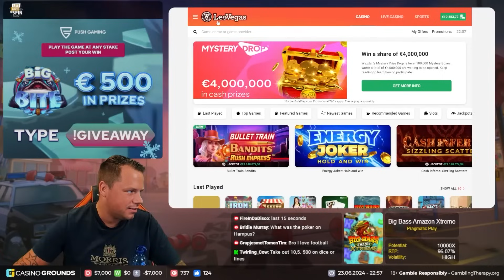Big Wins on 6 Slots You've Never Played! #3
The third episode of this 'random slots' series. We've got a mix of old, new, and just plain odd slots for y'all today so make sure to hit that 👍 for more videos like this!

00:00 Intro
00:02 100 Bit Dice (€10 Bet)
00:46 Fire Hopper (€3 Bet)
01:30 CherryPop Deluxe ($5 Bet)
03:27 Sword Stomp ($5 Bet)
04:34 Captain Venture (€10 Bet)
09:25 Beheaded ($2 Bet)

🎲 Gambling yourself? Make sure to do it responsibly:
1. Don't think of gambling as a way to make money.
2. Only gamble with money you can afford to lose.
3. Set a money limit in advance.
4. NEVER chase losses.
5. Take frequent breaks.

If you have any other questions about responsible gambling, you're always welcome to ask in chat.

❗ No links that I use in stream or in comments are transaction links. For casino links you need to be 18+ ( you won’t be able to sign up if not) T&C's Apply, New Customers Only, Gamble Responsibly,